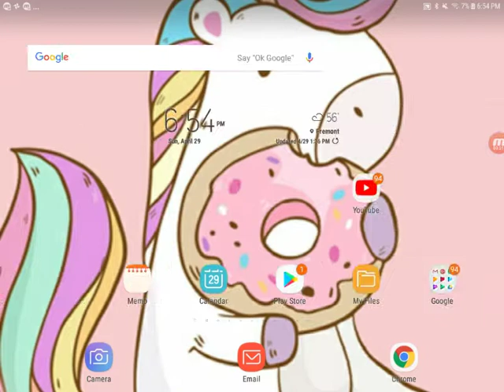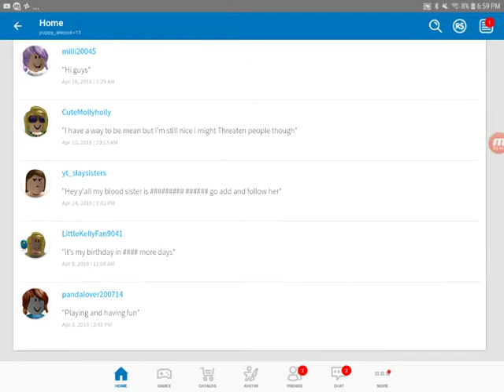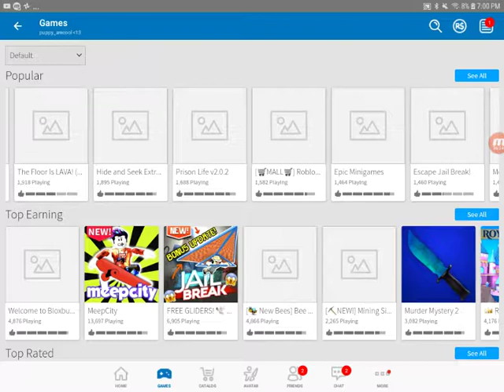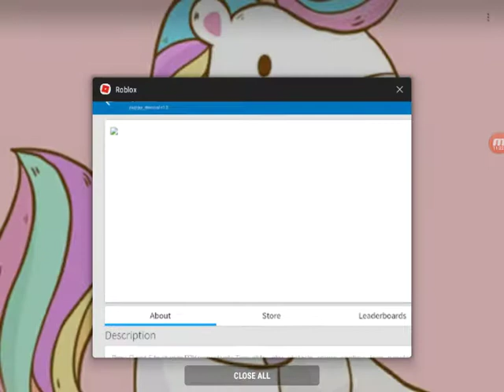First roblox vid!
Hoped you enjoyed my username on roblox is puppy_arecool! Bye unicorn fans